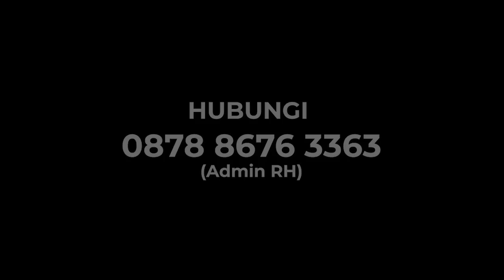BLAK-BLAKAN ROCKY SEBUT 80% KABINET BURUK: KITA DINASIBKAN HIDUP DENGAN ORANG DUNGU!